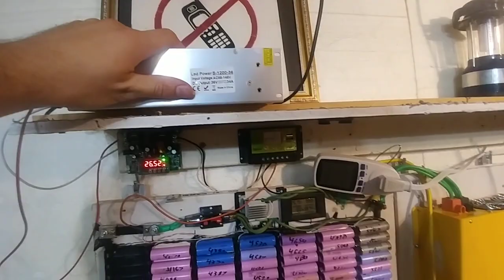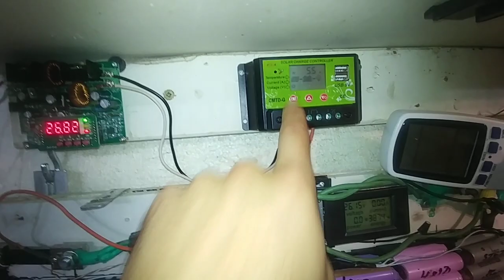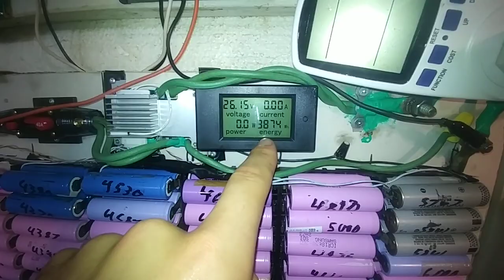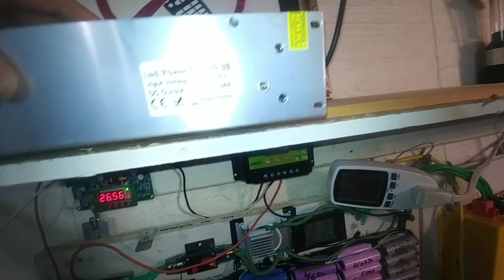18650 7s charging powerwall without solar or wind?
UPDATE: since this video there was a major issue where the power supply outputs a dirty dc signal more like a sine wave causing the mppt solar charger to not charge the batteries. below is a list of cheap wall chargers that work great! My 5A has worked no issues for months. click the links and check them out!

Wall chargers:
29$ 4A charger
37$ 5A charger
42$ 7A charger
64$ 10A waterproof
78$ 15A
ISDT T8 BattGo 1-8s balancer

Update: these videos are very old and i feel have a lot of misinformation / out of date ideas. please watch my most recent videos instead :)

USB output Tester
best USB phone charger 24v QC3.0 Dual USB 5-29.4vdc
mini volt meter
HW-586 battery tester
hw-586 case
spot welder:
alumina copper spot welding rod
spot welder pcb
foot pedal switch
buy an old microwave off kajiji or thrift store 800watts is good
amazon or local hardware store for wire. 2.5meters ish
A/C power parts:
Male Power Socket 10A 250V 3Pin IEC320 C14 Inlet
110ac to dc power supplies
House Lighting system parts:
12-24vdc LED lights
big waterproof dpdt switch
2k Pot+cap
5.5$ 12x var pots
5$ 9x var pots with caps
5$ 200W 8A buck converter 6-40V to 1.2-36V
terminal connectors
resistor set
Fuse holder
fuse kit
BMS Balancing boards:
32$ 60A dis, 30A charge, 60mA balance on/of sw
16$ 7S 20A BMS Protection Board
3$ terrible 66mA Balance board
100A 7s 60mA bms
3.5$ 4s bms 100mA
3.7$ 3s bms 100mA
Dremel saw blades
Dremel discs
Dremel guide
Wall chargers:
29$ 4A charger
37$ 5A charger
42$ 7A charger
64$ 10A waterproof
78$ 15A
18650 holder 4x
4x1 screws
Fuse wire 30 AWG Tinned Cu 28$ 3140'x0.0100"
dc breakers (20,30,40,50...100Amp)
Cable lugs 8awg 5/16"
2,3,4,5 or 6p tabbing wire
18650 spacers pack
1m pvc heat shrink 150mm 4x? spacers
12vdc desktop computer ATX power supply
buck to 12vdc converter
5$ 200W 8A buck converter 6-40V to 1.2-36V
11$ 300w 20A buck
19$ 6A buck boost 10-40 to 0-38v
7$ 15A 400w boost converter
14$ 5A MPPT CC/CV buck converter 6-36v to 1.25-32v
50$ mpt-7210A mppt boost
20$ pwm 20A 29.4v solar charge controller
DIY SOLAR PANEL PARTS:
60 cell panels are best for 7s 29.4v systems
photo resistor kit
5x 5K Potentiometer 15mm ON OFF Switch
2$ 5x DPDT on/off/on clip-in
2.4$ 5x DPDT on/off/on screw-in
2$ 20x SPDT micro switch
2$ 5x SPDT switch